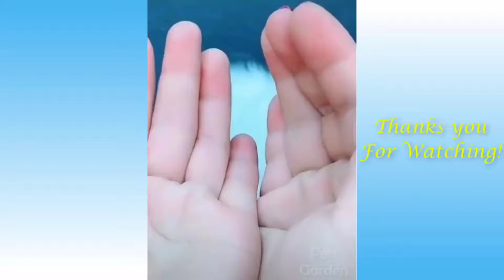Funny Cats | with a cute feelings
see how funny things are happing to your cute cat if you watch this video you will defiantly get an idea about cat feelings